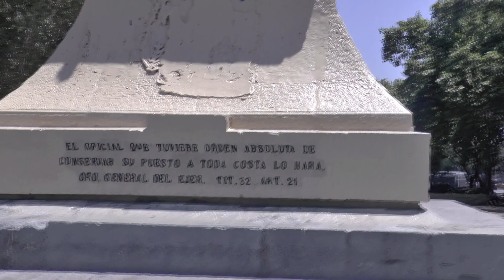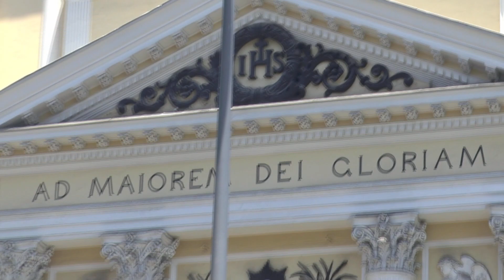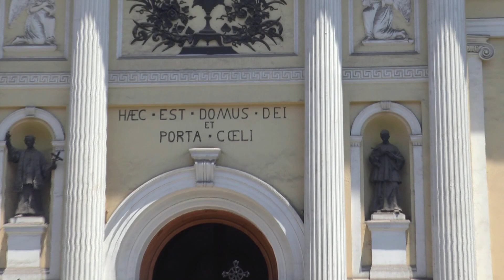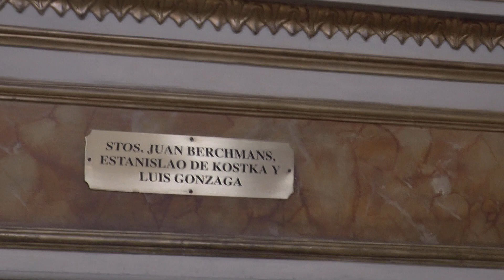Glimpse of Santiago - Seabourn Antarctica Cruise - 20 December 2016